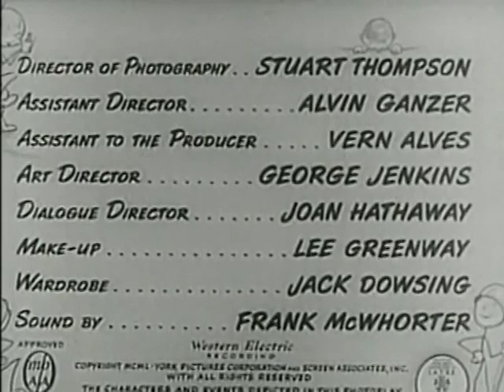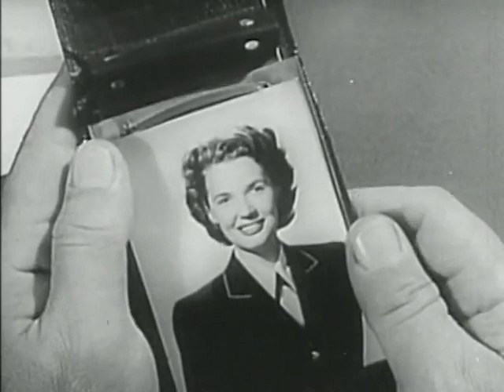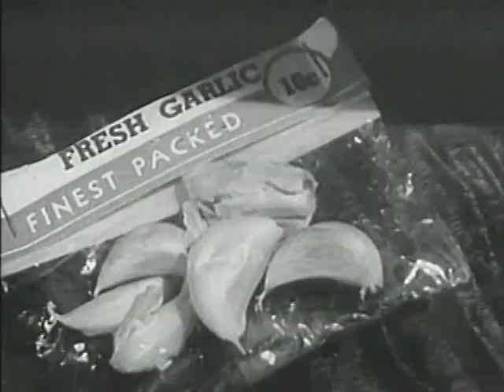At War with the Army (1950)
Learn more about this movie:

At War with the Army is a 1950 American musical comedy film directed by Hal Walker, released by Paramount, starring the comedy team of Martin and Lewis and introducing Polly Bergen. Filmed from July through August 1949, the film premiered in San Francisco on New Year's Eve 1950. It was re-released in 1958 by OMAT Pictures.

Plot:
The film is set at a United States Army base in Kentucky at the end of 1944, during World War II.[4] The protagonists are First Sergeant Vic Puccinelli and Private First Class Alvin Korwin, who were partners in a nightclub song-and-dance act before joining the Army.

Puccinelli wants to be transferred from his dull job to active duty overseas, but is refused transfer and is to be promoted to Warrant Officer. Korwin wants a pass to see his wife and new baby. In addition, they have to rehearse for the base talent show and avoid the wrath of Alvin's platoon sergeant, Sergeant McVey.

Along the way they both sing a few songs, and they do an impression of Bing Crosby and Barry Fitzgerald by recreating a scene from Going My Way (1944) for the talent show. Further complications include a Post Exchange worker who is pregnant, a company commander who gets all his information from his wife, a scheming supply sergeant, and a defective Coca-Cola machine.

Cast:
- Dean Martin as 1st Sgt. Vic Puccinelli
- Jerry Lewis as PFC. Alvin Korwin
- Mike Kellin as Sgt. McVey
- Angela Greene as Mrs. Deborah Caldwell
- Tommy Farrell as Cpl. Clark
- Polly Bergen as Helen Palmer
- Jean Ruth as Millie
- William Mendrek as Capt. Ernest Caldwell
- Douglas Evans as Col. Davis
- Kenneth Forbes as 2nd Lt Davenport
- Danny Dayton as Supply Sgt. Miller
- Paul Livermore as Pvt. Jack Edwards
- Frank Hyers as Cpl. Shaughnessy
- Ty Perry as Lt. Terrey
- Jimmie Dundee as Eddie
- Dick Stabile as Pvt. Pokey
- Dewey Robinson as Bartender
- Joe Gray as Soldier